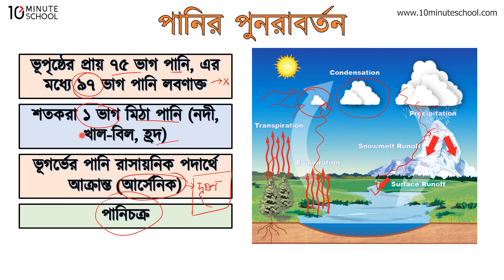০২.১২. অধ্যায় ২ : জীবনের জন্য পানি - পানির পুনরাবর্তন (Recycle of Water) [SSC]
SSC Science বা বিজ্ঞানের একটি গুরুত্বপূর্ণ টপিক হলো পানির পুনরাবর্তন (Recycle of Water)। 10 Minute School এর এই ভিডিওটি দ্বারা শিখে ফেলুন Recycle of Water এর সকল খুঁটিনাটি বিষয়।